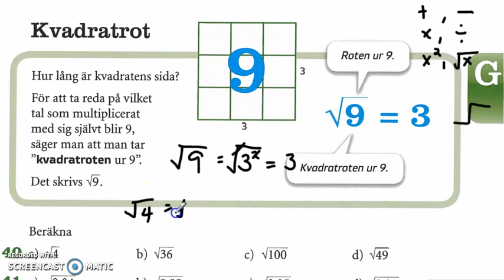Genomgång av Matte direkt 9 ny upplaga Kapitel 1 Kvadratrot